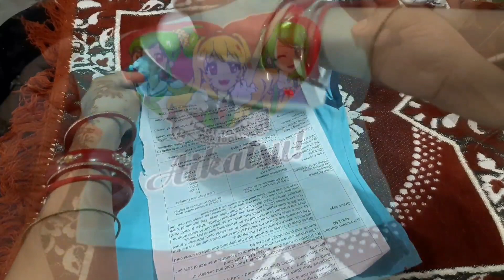ଫ୍ରିଜରେ ରଖନ୍ତୁ ଆଇରନ୍ କୁ 😱||କପଡା iron କରିବା ହୋଇଯିବ ସହଜ 🤩|| ସବୁ ଗୃହିଣୀ ମାନଙ୍କର ଜାଣିବା ଦରକାର.....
ଆଗରୁ କେବେ ଜାଣି ନଥିବେ || ସବୁ ଗୃହିଣୀ ମାନଙ୍କର ଜାଣିବା ଦରକାର ...
vlog kitchen tips
Cleaning tips
Cleaning odia tips and tricks
Cleaning odia video